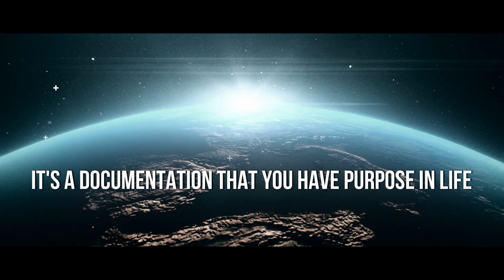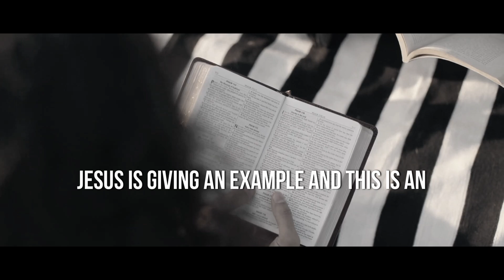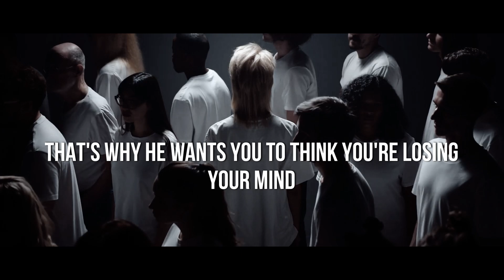Identifying Divine Deposits / Passion-Inspiration-Motivation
Friends, let me tell you - having a source of motivation is key to success! A while back if you asked me what fueled my fire, I would have said dreaming my own dreams and looking to God for inspiration. But I needed something more, something that would light a blaze inside me and compel me to push farther than I ever thought possible. Then one day, I came across the most electrifying message - it was like lightning in a bottle! This teaching struck me to my core and filled me with a passion I didn't know I had. I must have listened to it every morning as I was starting my business, and each time it pumped me up and reminded me of my potential. It empowered me to embrace my purpose and all of the glorious Divine Deposits God gave me. Ever since, I've been running full speed ahead with joy in my heart. Friends, we all have greatness within, so don't be afraid to seek out this perfect pep talk to bring it out of you!